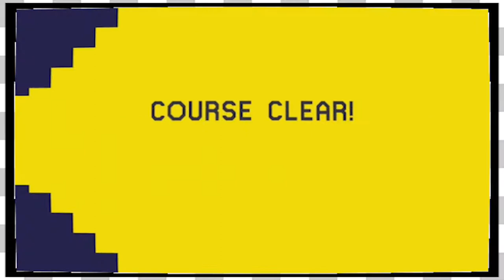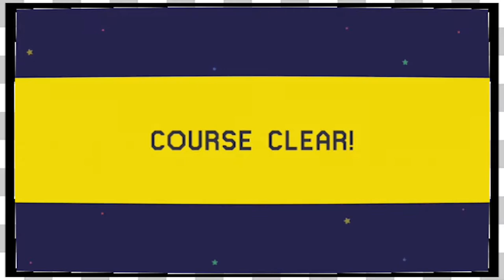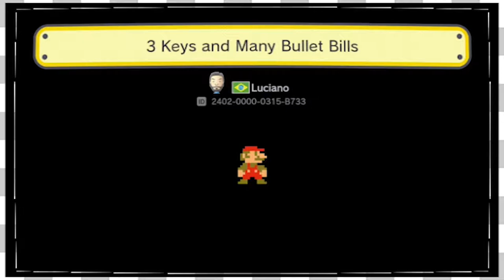Mario Maker Viewer Levels | 200th Subscriber Extravaganza